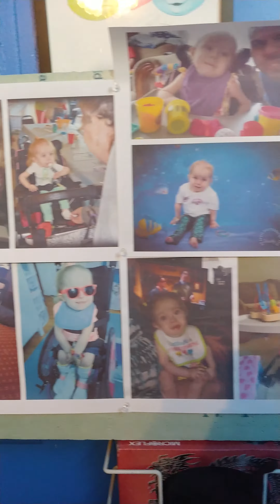Little mermaid Mayse!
Please keep Mayse in your hearts and in your prayers. She is fighting hard in the hospital so I have decided to do what I can for her. I can surround myself with her pictures and I can focus my energy on her and who she is. Capturing her character.

Below is the link to viewy pre-order or to donate to Mayse's fundraiser.